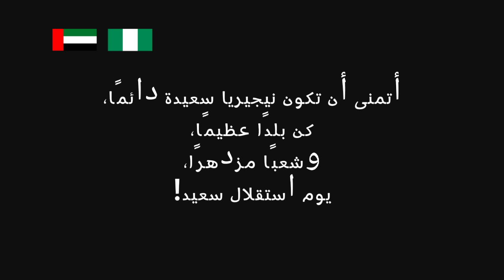Nigerian Celebration Independence Day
Nigerian independence day! May Nigeria be a prosperous and prosperous country, a happy and harmonious people, may you always be happy, Happy Independence Day!
يوم استقلال نيجيريا! أتمنى أن تكون نيجيريا بلدًا مزدهرًا ومزدهرًا، وشعبًا سعيدًا ومتناغمًا، أتمنى أن تكون دائمًا سعيدًا، عيد استقلال سعيد!

💡China Love UAE... Come visit China and the UAE, enjoy various historical places, urban, rural areas, skyscrapers, beautiful architectural buildings, rivers, deserts, mountains and melodious music.

★Welcome to the wonders of 2 countries 🇨🇳🇦🇪
Welcome to Wonders of the World, here we will make and post various videos about China and the UAE. Countdown to big and special days or events, EMAAR NEW YEAR SOUNDTRACK, and others, Follow in our footsteps and always support us, Thank you💖